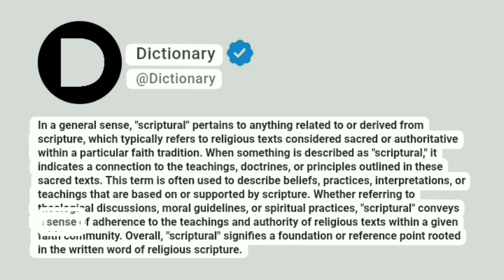Scriptural Meaning In English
In a general sense, "scriptural" pertains to anything related to or derived from scripture, which typically refers to religious texts considered sacred or authoritative within a particular faith tradition. When something is described as "scriptural," it indicates a connection to the teachings, doctrines, or principles outlined in these sacred texts. This term is often used to describe beliefs, practices, interpretations, or teachings that are based on or supported by scripture. Whether referring to theological discussions, moral guidelines, or spiritual practices, "scriptural" conveys a sense of adherence to the teachings and authority of religious texts within a given faith community. Overall, "scriptural" signifies a foundation or reference point rooted in the written word of religious scripture.